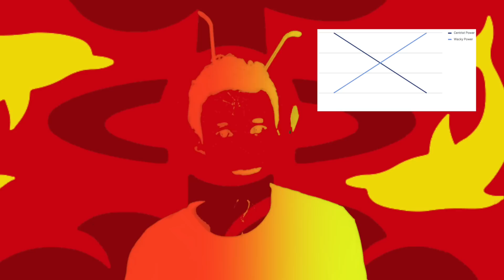The Council of Wacky Ideologies || Centricide 3.5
Yeah that's right it took me a month to increment this series by 0.5 is this how it feels to be a real Artiste??? The answer is no. #4 coming out in a couple o weeks.

Also I'm on bitchute just in case my channel gets yeet'd so I don't have to upload episode 4 to tiktok